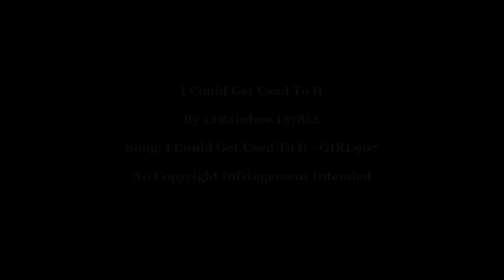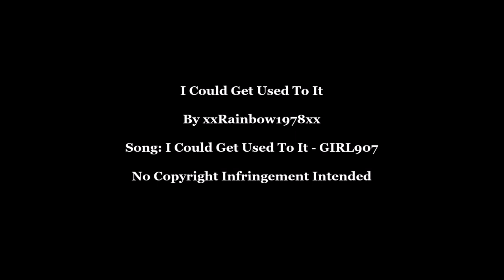Love & Kisses 191 (Lesbian MV)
Clips: Steady State (short), Crush, Bonsoir (short), I Fcking Love You - Zolita, O Resgate da Rosa (short), Walk With Me